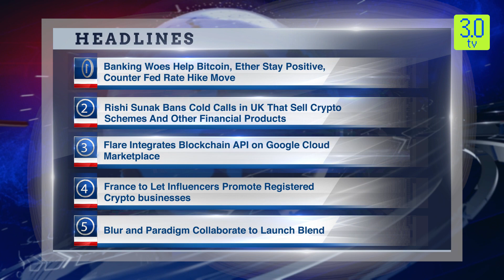Morning English News Headline 4th May 2023 | 3.0 TV